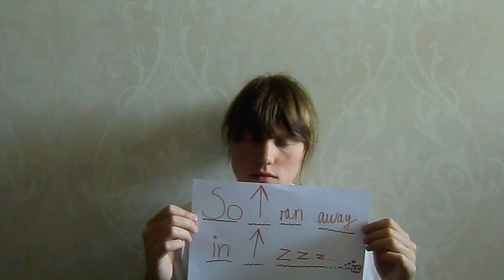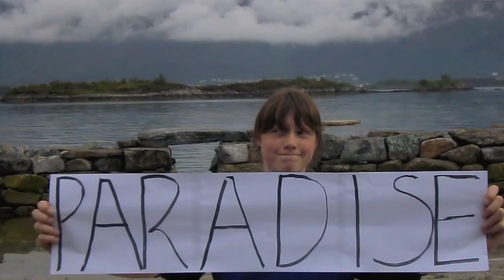Paradise/Swallowed in the sea by Coldplay - Cover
This is my cover of Paradise and Swallowed in the sea, both songs made by Coldplay.